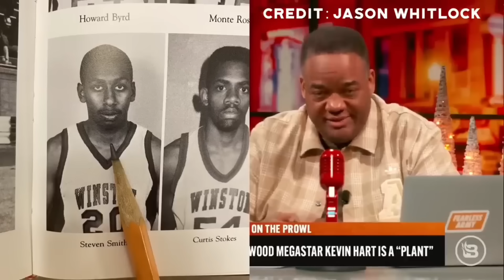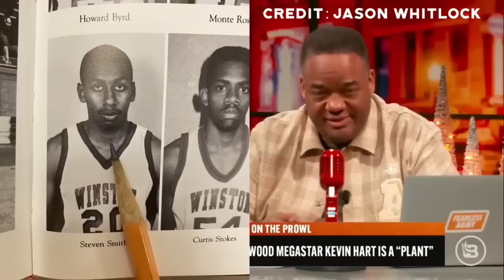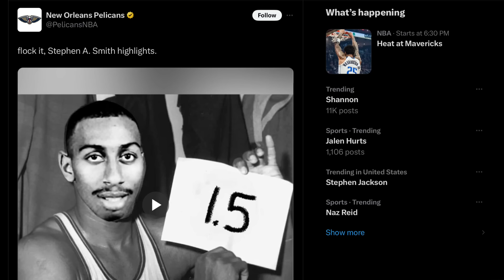Stephen A Smith Destroyed By Charles Barkley & Shaq For Averaging 1.5 Points A Game Inside the NBA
Stephen A Smith gets Destroyed By Charles Barkley & Shaq For Averaging 1.5 Points A Game Inside the NBA

Remember Jason Whitlock of fearless blaze questioned how can Stephen a smith averaged  1.5 points a game. Malika Andrews of espn laughed at Stephen A. For his 1.5 points per game average with Jalen rose live on espn GET UP. Must watch

0:00 Stephen A avarage 1.5 points in one game exposed by Jason whitlock
0:49 Malika andrews nba New Orleans pelicans troll Stephen A for averaging 1.5 points a game
2:05 Shaq & chuck laughs at Stephen A 1.5 ppg inside the NBA on tnt